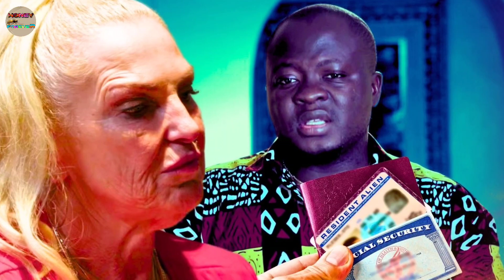Big News! Angela Deem Drops Breaking News || It Will Shock You